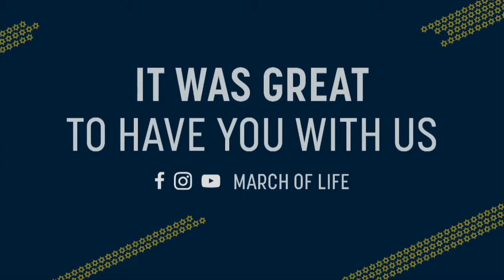Ei enää koskaan - Elämän marssi ry:n tapahtuma Helsingissä 4.10.2020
Antisemitismia vastaan ja Israelin puolesta järjestetty kansainvälinen tapahtuma Helsingin Narinkkatorilla. Järjestäjänä oli Elämän marssi ry Suomi. Tapahtuma oli osa March of Life -liikkeen kansainvälistä toimintapäivää, joka totgeutui yli 70:ssä kaupungissa eri puolilla maailmaa.

Toimittajat:
Vladimir ja Pirjo Karttunen